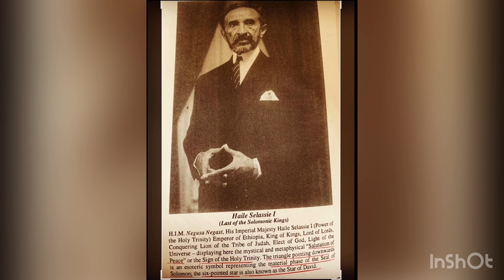C2America2…(follow the signs/✡️✝️)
Coming 2 America 2

***✡️Salutaion Of Peace✝️***
***✝️Maskel/Maschil (EthiopicCrosses)***